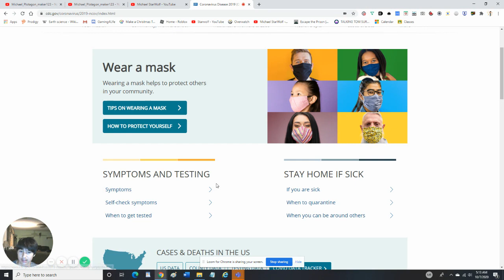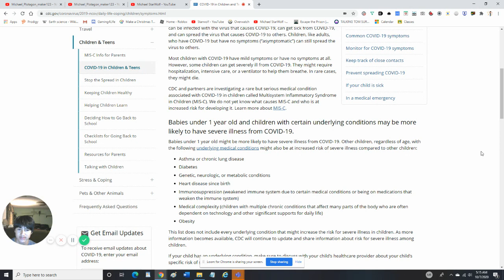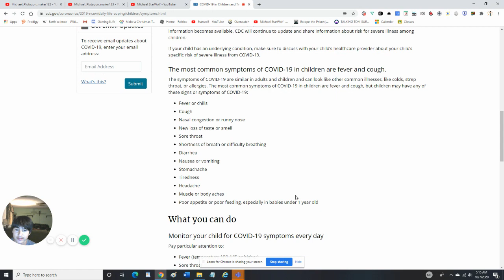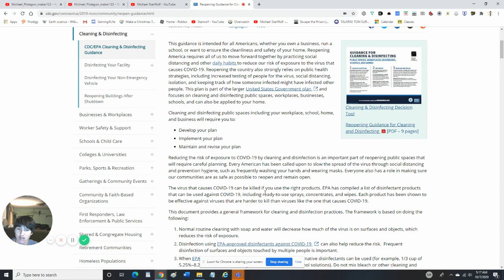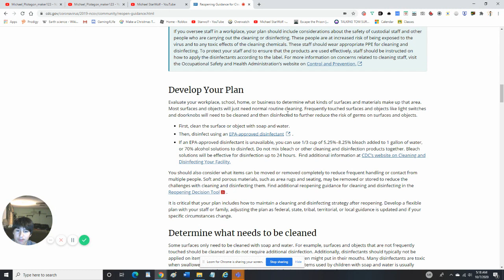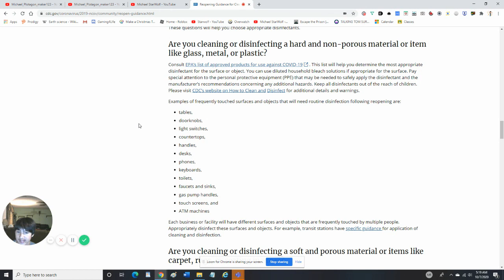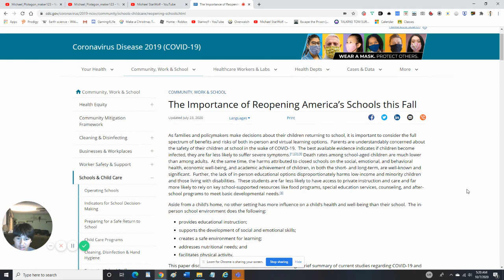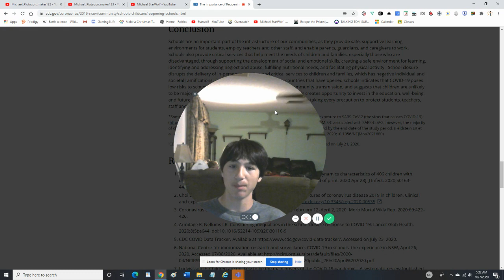When should schools reopen